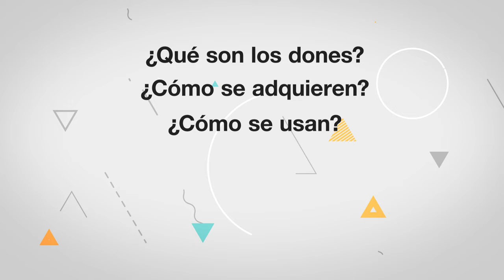Dones del Espíritu Santo ¿Qué son y cómo se usan?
Descubre los 7 dones ordinarios del Espíritu Santo. También explico detalladamente la función de cada uno y revelo el cómo ser propenso a adquirir dichos dones. Como continuación a mí último video que habla del Espíritu Santo sólo que aquí, lo prometido es deuda y les traigo los dones explicados como nunca antes.

- Iglesia Católica de Chile. (n/a). Dones del Espíritu Santo. 04/07/18, de Mercaba Sitio web